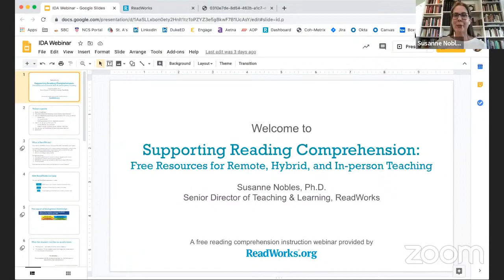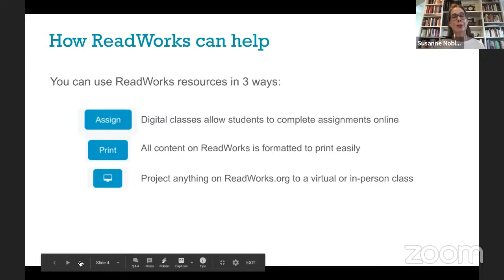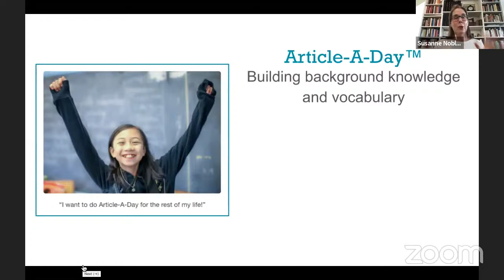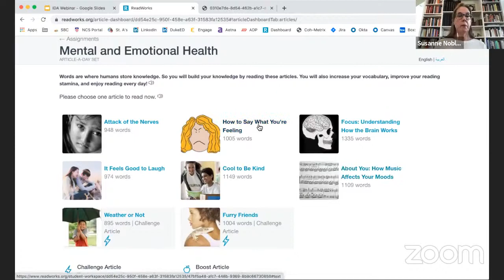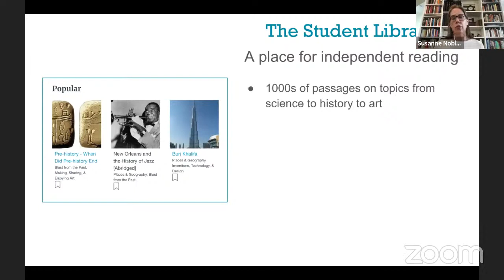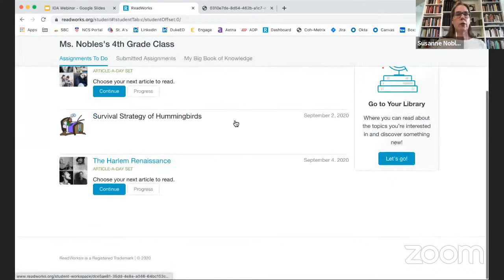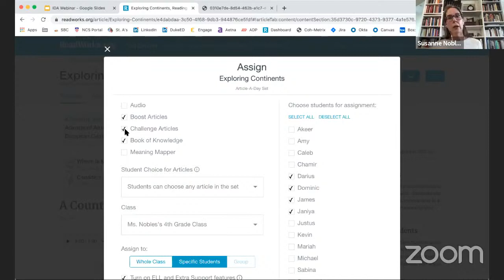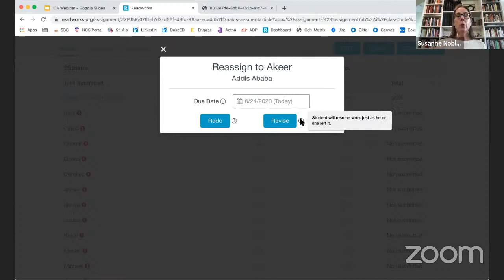IDA Dyslexia Webinar | Supporting Reading Comprehension: Free Resources for Teaching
In these difficult times, IDA is here to provide free, educational resources to families, teachers, and more. Please enjoy this webinar, "Supporting Reading Comprehension: Free Resources for Remote, Hybrid, and In-Person Teaching," presented by Susanne Nobles, Ph.D.

From the presenter:
Building students' background knowledge and vocabulary is a critical piece of the teaching of reading. What students know about the topic of a text influences how well they comprehend that text. Come learn how to integrate background knowledge building into your reading instruction using free, research-based resources from ReadWorks that can be adapted to whatever teaching model you are using this fall: remote, hybrid, or in-person.

About the Presenter:
Susanne is the Senior Director of Teaching & Learning at the nonprofit ReadWorks where she leads their work on supporting teachers with free research-based best practices and resources for developing successful, joyful readers. Susanne also is an adjunct instructor with Relay Graduate School of Education, helping early career teachers deepen their practice. Prior to joining ReadWorks, Susanne was Partnerships Director for the Learner Variability Project at Digital Promise Global where she led their collaborative work with developers, professional learning organizations, researchers, and educators. A former teacher and administrator, Susanne has spent her career working to empower educators and students with the research, structures, and tools for truly individualized learning. She earned her Ph.D. in Composition and New Media from Old Dominion University, focusing her research on creating effective digital communities of practice. She earned her M.Ed. in Curriculum and Instruction from Virginia Commonwealth University and her A.B. in English with Teacher Certification from Duke University.

About IDA
The International Dyslexia Association works to create a future for every individual who struggles with dyslexia and other related reading differences so they may live a richer, more robust lives because everyone deserves to read.

How We Are Funded
IDA receives no government funding. We are funded with private donations, membership dues, foundation grants, sales of publications, conference revenue and other development efforts.
Sonja Banks, Chief Executive Officer
The International Dyslexia Association
40 York Rd., 4th Floor Baltimore, MD 21204

The International Dyslexia Association is a 501(c)(3) IDA’s federal tax ID number is 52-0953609.